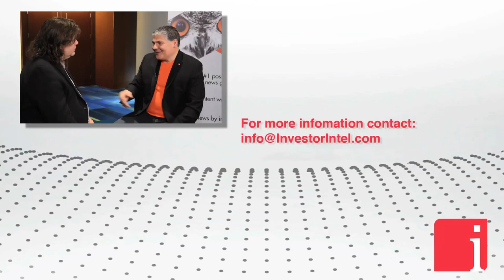KoreConX CEO on his "The Wild, Wild West Tour" and the blockchain revolution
March 26, 2018 – “There is another ride about to occur in cryptocurrency, which means that you will see another spike. When that spike occurs, I am not a predictor, but it will occur, we are determining that at that point the regulators are going to step in and say enough is enough. It is time to regulate you.” – says Oscar A Jofre, Co-founder, President & CEO of KoreConX, in an interview with InvestorIntel’s Jeff Wareham.

Jeff Wareham: Oscar you are just on a tour right now called The Wild, Wild West Tour. Tell me what that is about.

Oscar Jofre: The Wild, Wild West Tour is really about the blockchain revolution and how it is really shocking the waves around the financial markets. Everybody is getting the frenzy of Bitcoin this and Bitcoin that, cryptocurrencies. It has created a very cowboy-ish style of approaching how to buy them, sell them and operate. Like any type of environment like that you are going to have some strays. We have gotten to that stage now. Part of this tour is providing an educational framework about what is actually happening, how to prevent it from occurring and how do we move forward because the underlying technology behind all this is here to stay. It is not going away.

Jeff Wareham: Whether the cryptocurrencies are going to zero or not, which I happen to believe, but a lot of people do not, you think that the blockchain is just a key, key part of the internet moving forward?

Oscar Jofre: 100%. Even more exciting, there is not just one chain. There are different types of chains and each one of them have particular attributes that depending what the type of company you are, that attribute could be an enhancement. Finally because of cryptocurrency it has accelerated the advancement of companies adopting it. In many ways I agree with you, crypto is going to zero. But, in many ways what it did for the rest of the world it woke everybody up and saying, wait a minute, there is something really solid here. From that perspective I am excited. Look at cannabis. Cannabis is a perfect example where blockchain was a mint technology to be in. The federal government decided its infrastructure using blockchain because we know now that whatever goes in there is never going to get erased. It is never going to get deleted.

Jeff Wareham: That is fantastic. Our audience is investors. What should they be looking for if they are going to invest either in cryptocurrencies or in the blockchain?

Oscar Jofre: There are two different types of investments occurring right now. If you are a currency player you are buying Deutsch dollars and so forth and American dollars. Keep playing it. There is another ride about to occur in cryptocurrency, which means that you will see another spike. When that spike occurs, I am not a predictor, but it will occur, we are determining that at that point the regulators are going to step in and say enough is enough. It is time to regulate you. It is done. The reason for that is because what people do not realize is 97% of all the cryptocurrency in the world is controlled by a few groups of people. They are in some ways manipulating the price very easily. Because of that the regulars are only going to allow it to a certain degree. You have to be careful what you are doing. Get some advice.